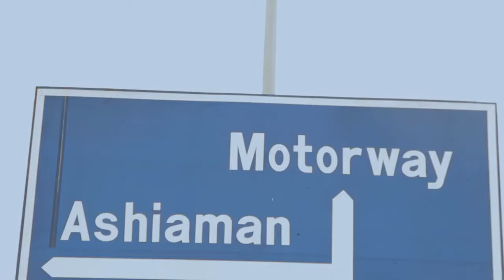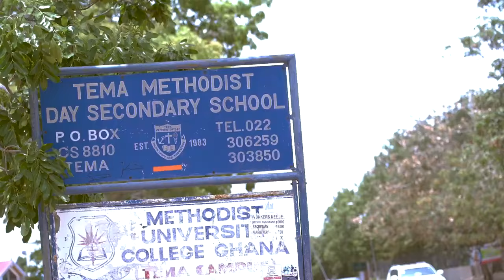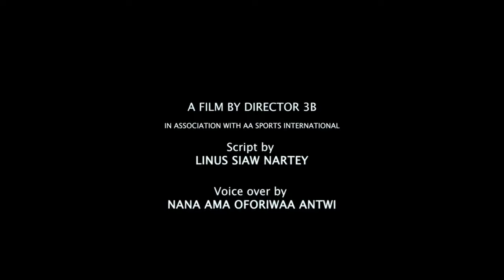Beyond The Pitch: The Footprints of a Champion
Mark Adu Amofa's Odyssey